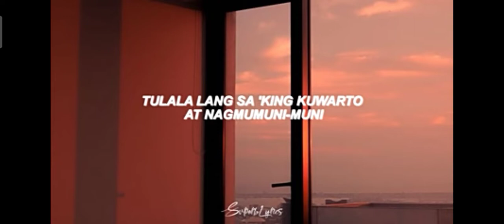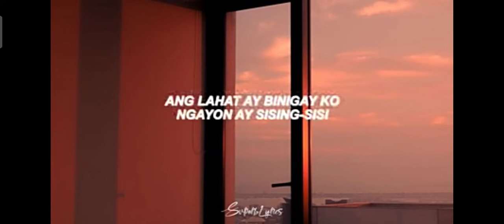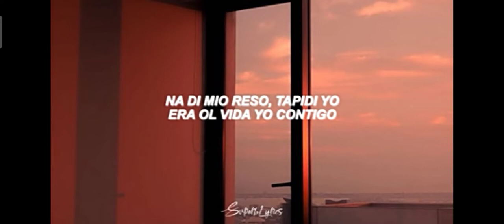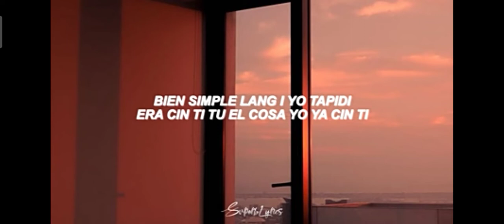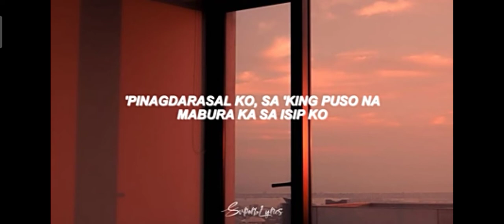parque song lyrics